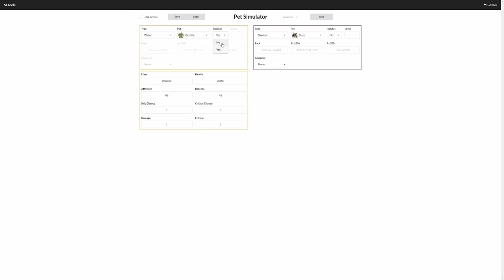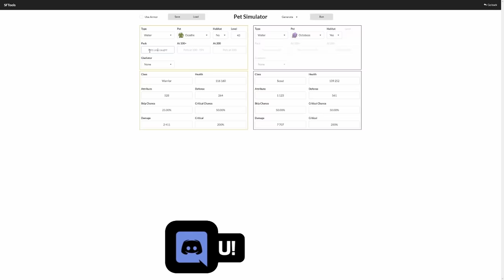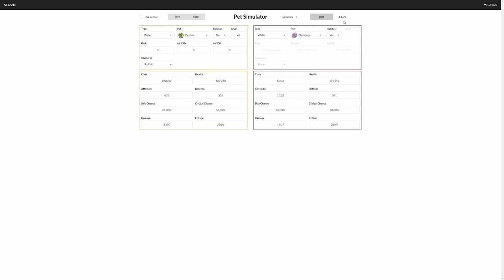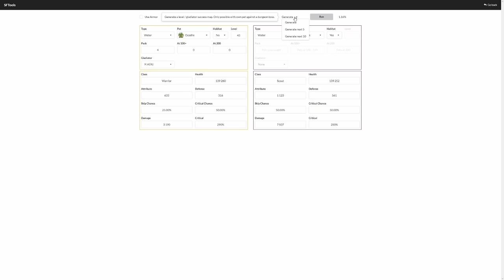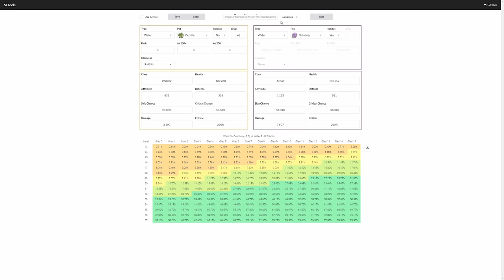PORADNIK DO PUPILI W SHAKES & FIDGET (2020) | #016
Siemanko!
W dzisiejszym odcinku odświeżony poradnik do Pupili.
Miłego oglądania!

PRZYDATNE LINKI:
► W40INT - W40.SFGAME.NET
► S39PL - S39.SFGAME.PL
► S38PL - S38.SFGAME.PL
► W37INT - W37.SFGAME.NET
► S37PL - S37.SFGAME.PL

0:00 - WSTĘP

0:19 - JAK ZDOBYĆ PUPILE
4:07 - PO CO ZDOBYWAĆ I KARMIĆ PUPILE ORAZ OGÓLNA TEORIA O NICH
19:14 - JAK DZIAŁA KALKULATOR PUPILI
23:26 - PRZEJŚCIA DLA F2P, ECO ORAZ GRZYBIĄCYCH